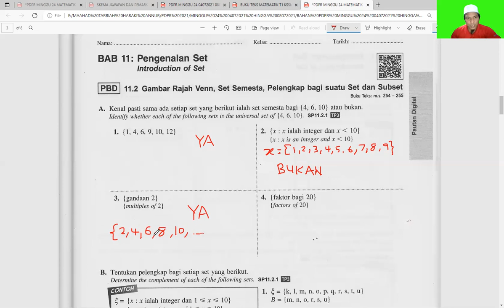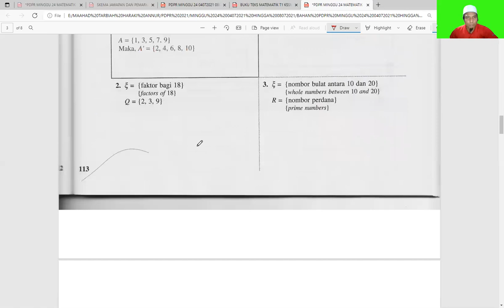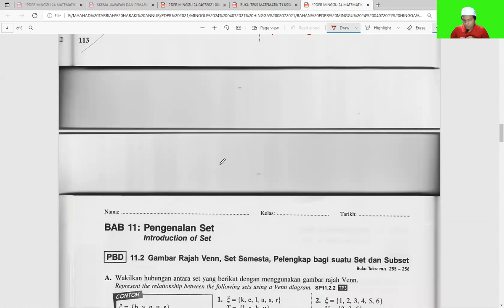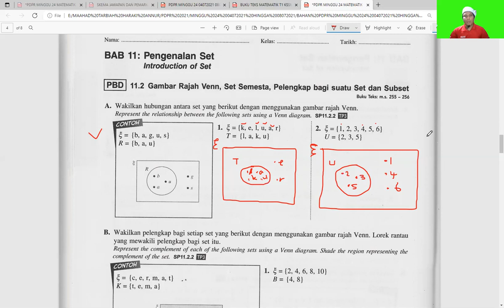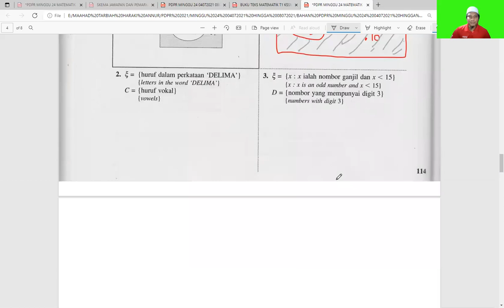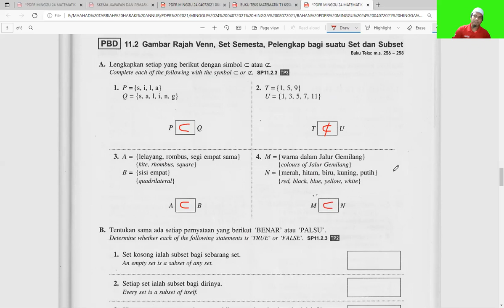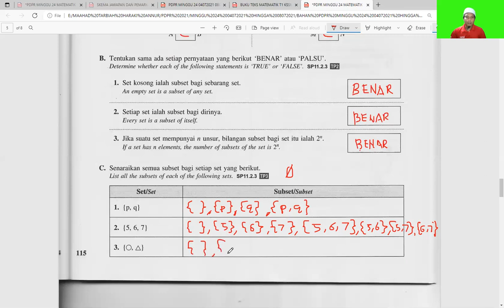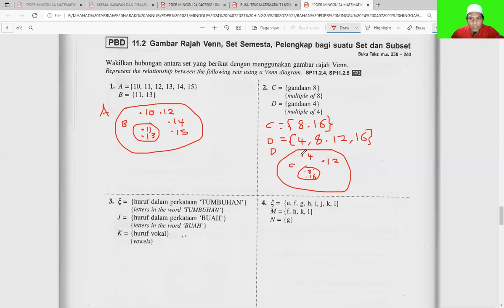PENTAKSIRAN BILIK DARJAH (PBD) - PDPR MATEMATIK T1 KSSM (BAB 11.2: GAMBAR RAJAH VENN ..............)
PENTAKSIRAN BILIK DARJAH (PBD) - PDPR MATEMATIK T1 KSSM (BAB 11.2: GAMBAR RAJAH VENN, SET SEMESTA, PELENGKAP BAGI SUATU SET DAN SUBSET)
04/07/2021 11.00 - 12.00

BIDANG-BIDANG PERNIAGAAN:

1. SAUDAGAR TOPUP DAN BAYAR BIL

4. SAUDAGAR MINYAK HITAM JTX

1. Mohd Muzhafar Che Sahari (Zpar)
2. Cikgu Muzhafar Saudagar JTX.
3. Usahawan Saudagar.